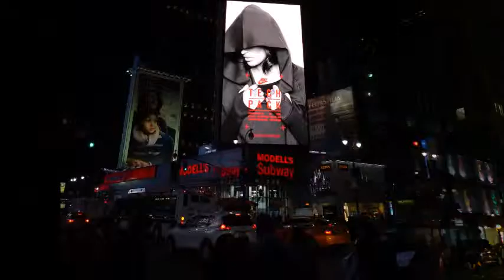Friends meeting October, 2015. New York, USA.friends meeting fun nyc new york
Встреча друзей  Октябрь, 2015 . Нью-Йорк, США.